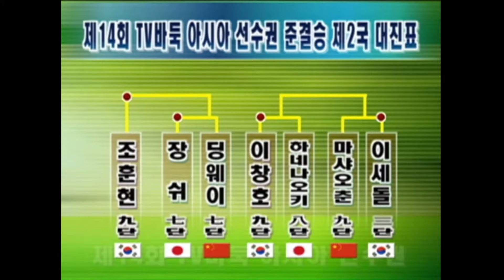제14회 tv바둑아시아 선수권대회 준결승2국 (이창호 9단 vs 이세돌 3단, 2002.06.16)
최전성기 이창호9단과 마샤오춘 9단을 이기고 올라온 신예 이세돌3단, 그 승자는 누가될까요?